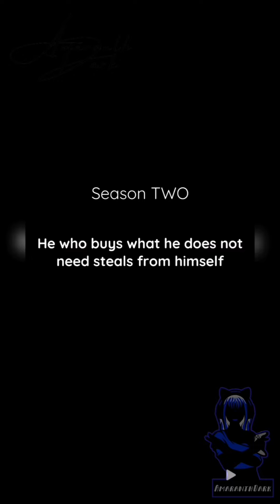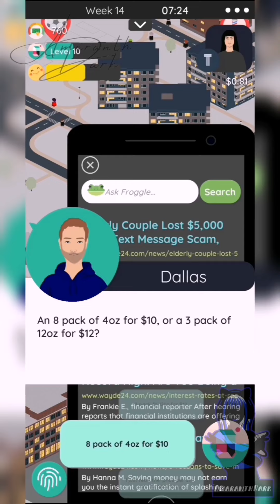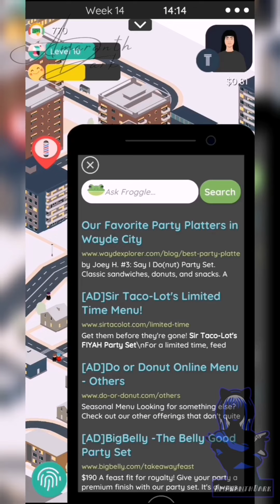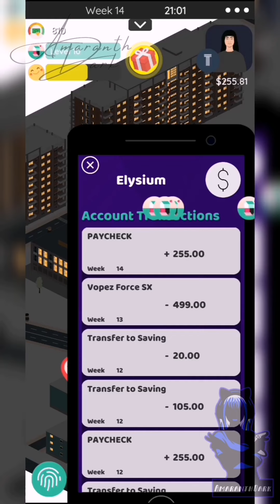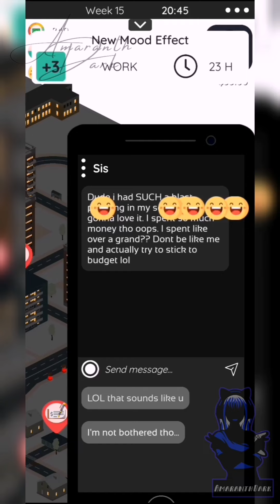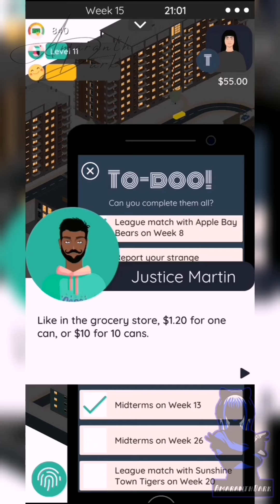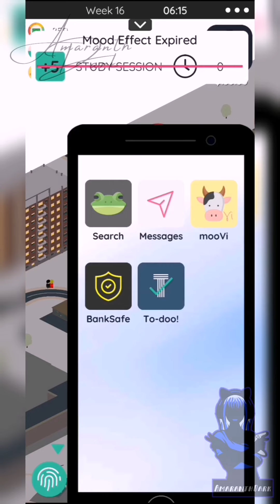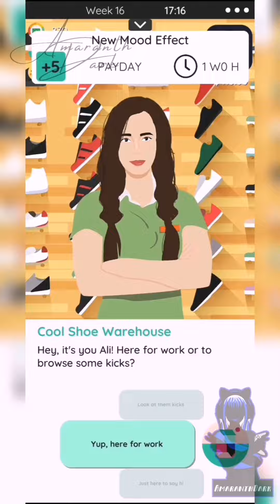S02E01 - Week 14 to Week 16 | The NeighborMood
Welcome to my “The NeighborMood” game series.

You are currently watching Season 2 – Episode 1.

Here is the complete list of links from Season 1 to Season 3.

Enjoy watching while we’re all waiting for Season 4.

SEASON 1

SEASON 2

SEASON 3